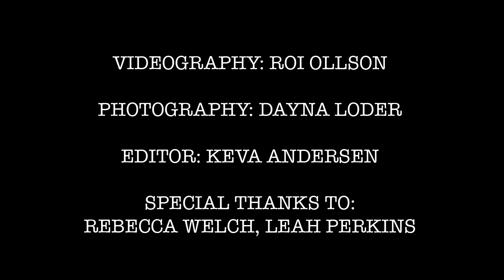Glen Morgan, Darin Morgan, Kristen Cloke and James Wong Panel - Phile Fest 2023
X-Files creators Glen Morgan, Darin Morgan, Kristen Cloke, and James Wong share behind-the-scenes details about bringing the show to life. The panel was recorded at Phile Fest in Minneapolis on September 10, 2023 in honor of the show's 30th anniversary.